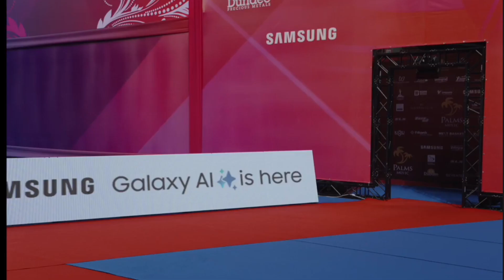ISRAEL 3 RIBBONS and 2 BALLS AA 31,15 - WC Sofia 2024